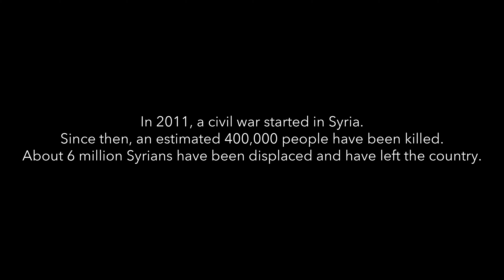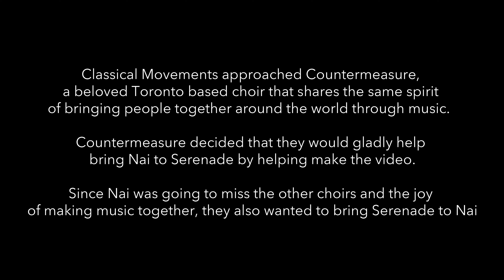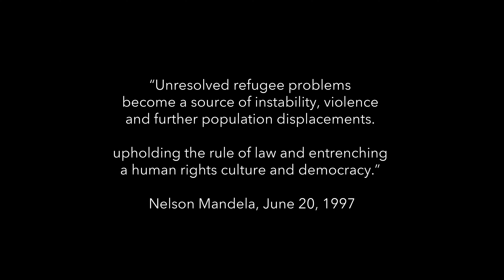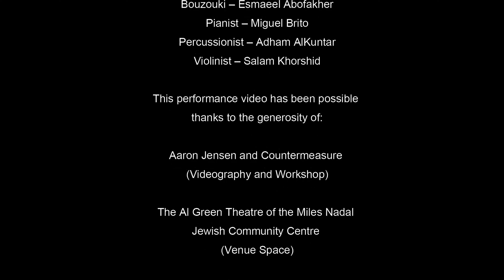Nai at Serenade! International Choral Festival at the Kennedy Center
Nai Choir was invited to participate in the Serenade International Choral Festival 2018 in Washington D.C.  Due to unfavorable travel restrictions, Nai Choir which was entirely made of refugee children, was unable to present at the Kennedy Center in person. Instead, they sent their video to be presented at the Festival's seasonal finale. Countermeasure, an a Capella group based in Toronto generously helped Nai with the production of this video.